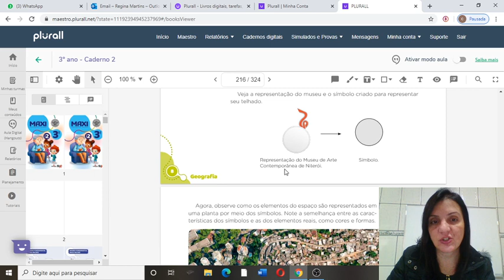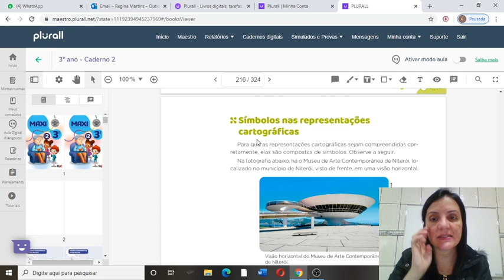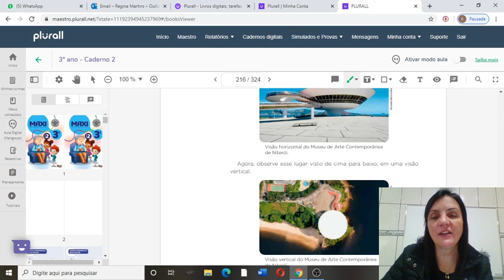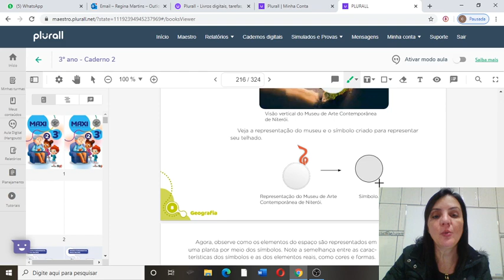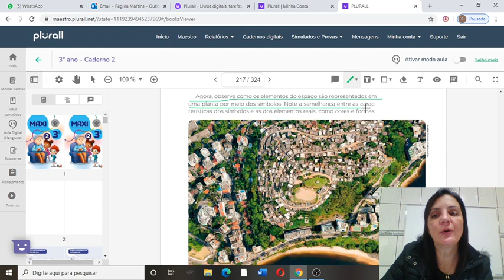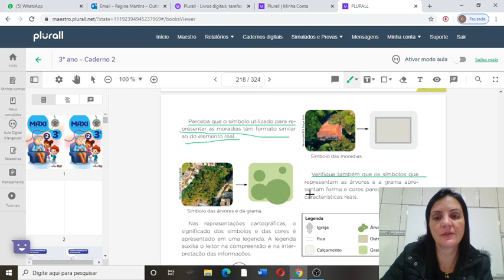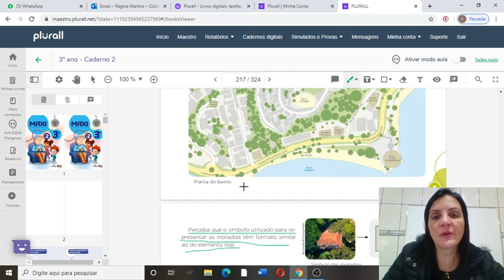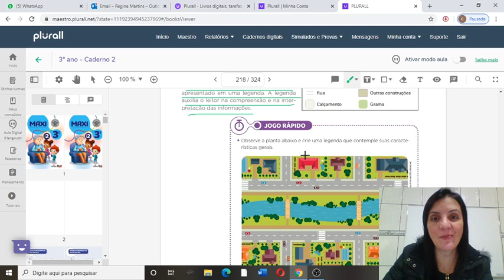Geografia - 3º ano - aula 10 - Representação cartográfica - símbolos e legenda